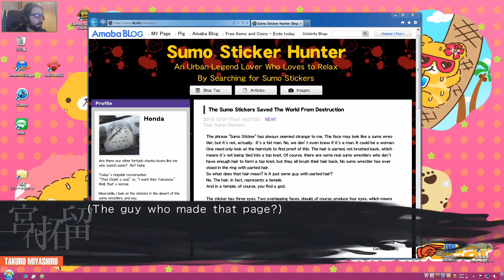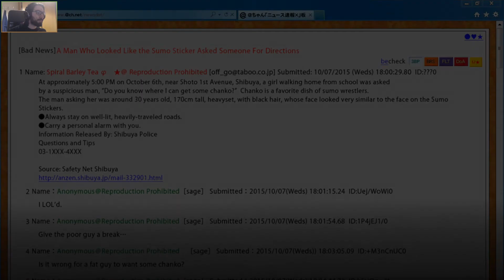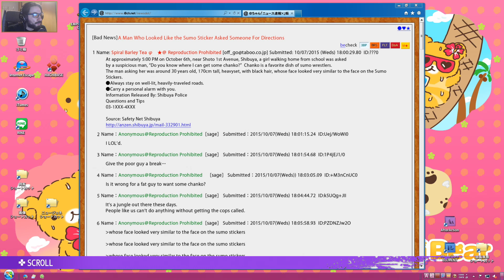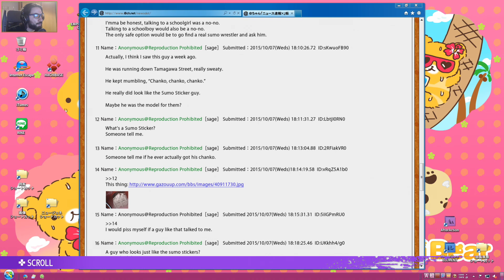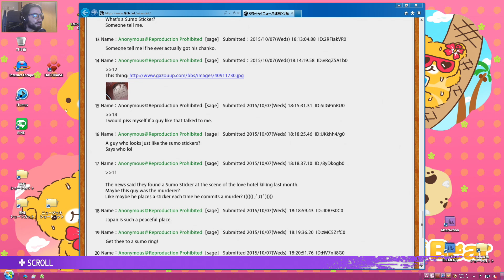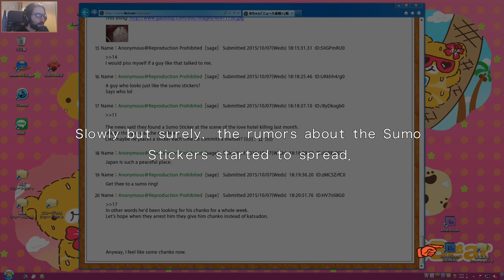Chapitre 2 - Les histoires de Nono Kurusu [Chaos;Child | Live Session 8 Episode 6] (FR)